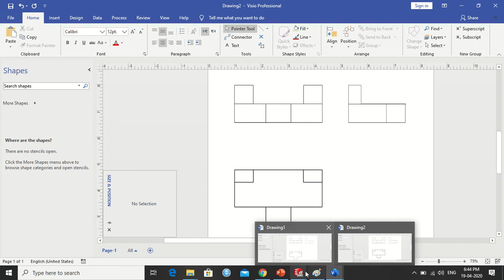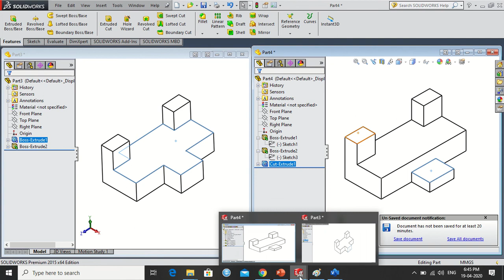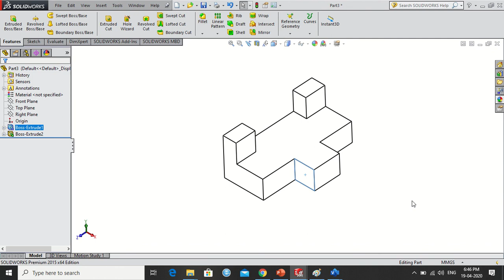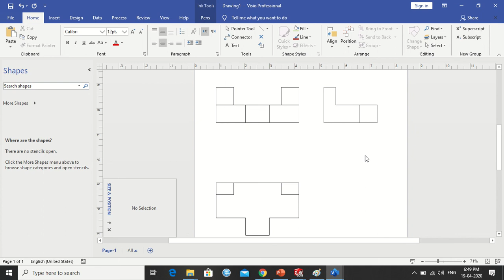Mazin Engineering drawing Lecture6 Solution assignment1 Mazen Ghaze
مازن غازي عبد الرزاق
مدرس مساعد
هندسة الانتاج والمعادن
دراسات أولية و عليا
المرحلة الاولى
التصميم والتصنيع المعان بالحاسوب
Engineering drawing-الرسم الهندسي